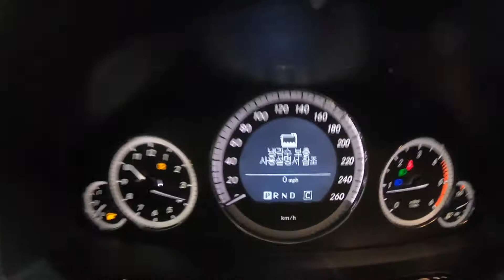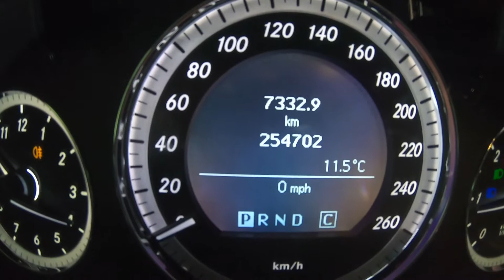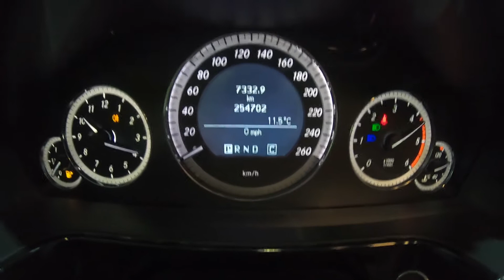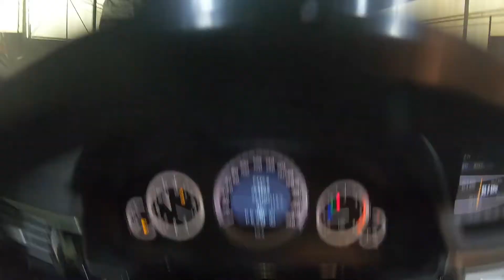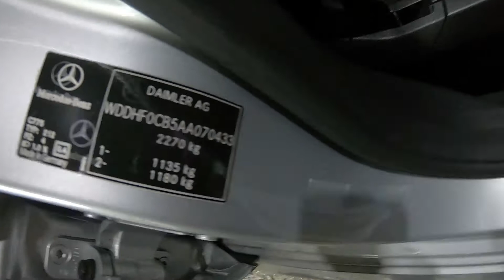070433 benz e220 2010 cdi best germany car